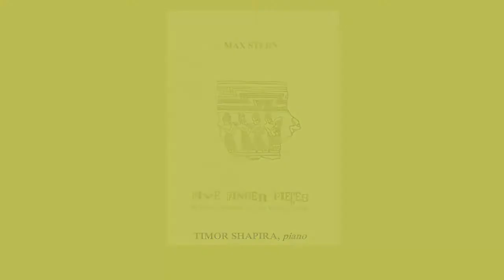MAX STERN: Five 5 Finger Pieces (Bitonal Portraits for the Young Pianist) Timor Shapira, piano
I  - Father: In the Store (00:36)
II  - Mother: Hanging Clothes (00:37)
III - Susan: Clean your Room (00:36)
IV - Myself: Dreaming (00:57)
V - Family: Traveling in the Car  (00:46)

These miniatures position hands on the keyboard  in various diatonic, pentatonic, and modal relationships .

Timor Shapira, piano